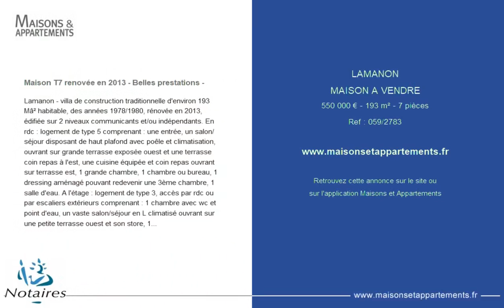LAMANON - MAISON A VENDRE - 550 000 € - 193 m² - 7 pièce(s)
Référence : 059/2783

Maison T7 renovée en 2013 - Belles prestations -

Lamanon - villa de construction traditionnelle d'environ 193 M&acirc;&sup2; habitable, des années 1978/1980, rénovée en 2013, édifiée sur 2 niveaux communicants et/ou indépendants. En rdc : logement de type 5 comprenant : une entrée, un salon/séjour disposant de haut plafond avec poêle et climatisation, ouvrant sur grande terrasse exposée ouest et une terrasse coin repas à l'est, une cuisine équipée et coin repas ouvrant sur terrasse est, 1 grande chambre, 1 chambre ou bureau, 1 dressing aménagé pouvant redevenir une 3ème chambre, 1 salle d'eau. A l'étage : logement de type 3, accès par rdc ou par escaliers extérieurs comprenant : 1 chambre avec wc et point d'eau, un vaste salon/séjour en L climatisé ouvrant sur une petite terrasse ouest et son store, 1 grande chambre, une cuisine équipée ancienne et une salle de bain ancienne. Grand garage pour 2 véhicules avec porte motorisée et coin buanderie / douche. Fenêtres et baies vitrées changées en 2013, électricité refaite en 2013. En copropriété, charges annuelles de 130&acirc;"Euros, vide sanitaire partiel de 1.60m, forage à 50 M, climatisation réversible et convecteurs avec briques réfractaires. Terrain de 1058 M&acirc;&sup2; en jouissance exclusive clos, paysagé et arboré avec spa. Classe énergie C. Prix : 550 000&acirc;"Euros honoraires de négociation inclus à charge acquereur pour 20 000&acirc;"Euros. Réf : 059/2764. Afin de voir toutes nos annonces, rejoignez-nous sur le site

Cette annonce vous est proposée par l'agence SCP BESSAT-DASI-COLONNA

|2167252|